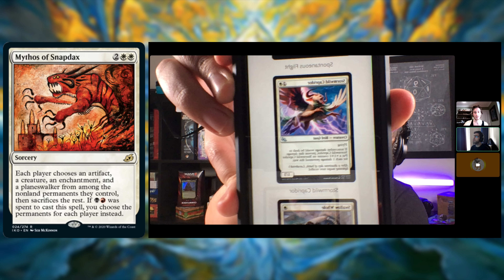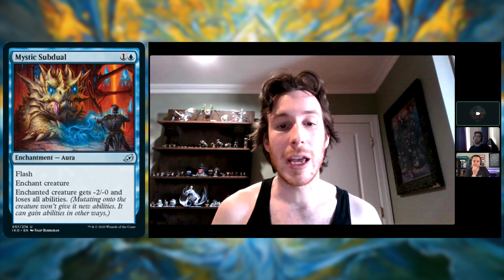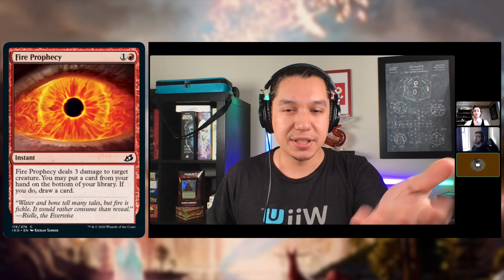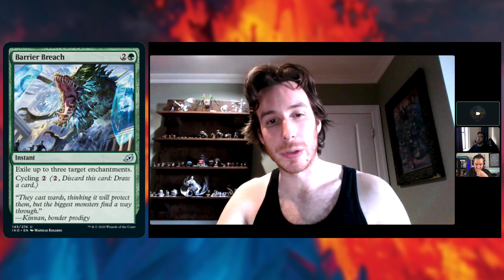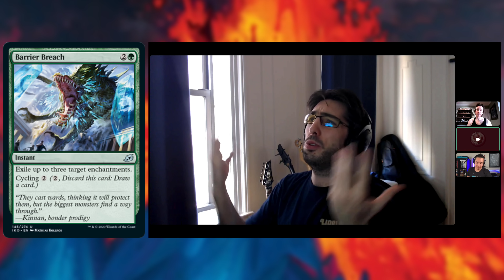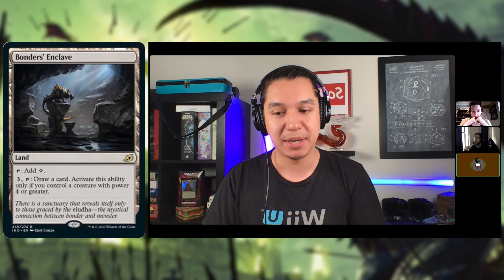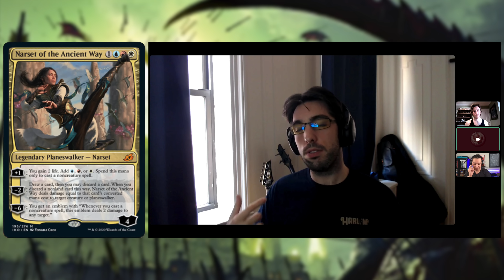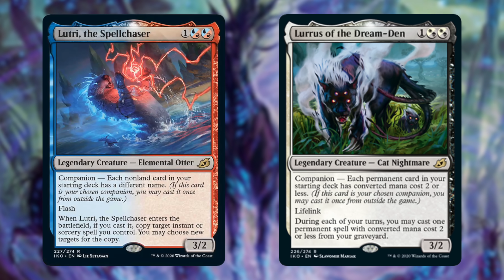Ikoria: Lair of Behemoths Set Review | Complete Commander Buy Guide | MTG EDH CEDH Must Own Cards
Welcome to The 99 where we focus on brewing a better, competitive Commander. Follow along for deck breakdowns, gameplay and more surrounding your favorite Commander decks!